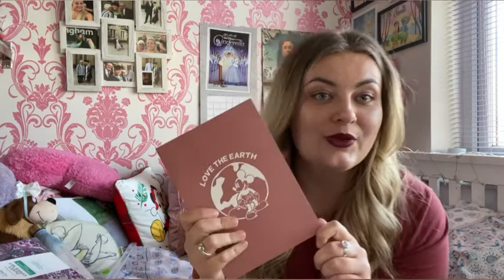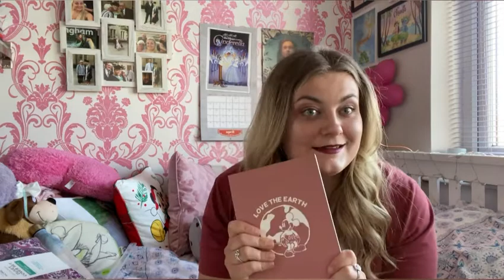Shopping Haul ~ Primark, Lush and Lots More !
Come join me in my latest haul of shopping I certainly did not need !
In this video I share my items from Primark, Schuh, Lush, Boux Avenue and Boots from my shopping trip with @brazierdani in last weeks Vlog !